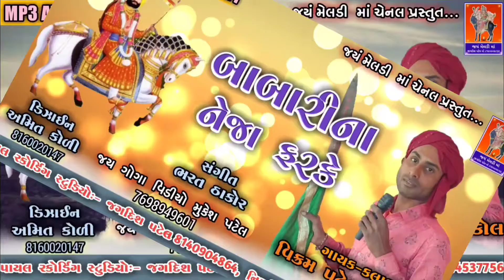બાબારીના નેજા ફરકે ,, ગાયક વિક્રમ પટેલ માણકોલ ,, mp 3 ઓડિયો 2021 જયં મેલડી માં ચેનલ , જય ગોગા વીડિયો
જય શ્રી  ઉપદળા કુટુમની
જય શ્રી શક્તી મા
જય શ્રી ખોડીયાર મા
 જય શ્રી મેલડી મા
જય રામદેવપીર મહારાજ
જય ગોગા મહારાજ
જય શ્રી શિયાવાડા ની શક્તિ માં
જગદીશભાઈ એમ પટેલ
 બેન્જૉમાસ્ટર
ગાયક કરસનભાઈ રાવળ દેવ
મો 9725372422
એમપીથ્રી ઓડિયો કે વિડિયો કે લાઈવ
માતાજી ના ડાકલા ઝુલણા
ભજન સંતવાણી
રામદેવપીર નું આખ્યાન
ગુજરાતી ગીતો
બેનજો સોગ

સંગીત ને લગતા તમામ કાર્યક્રમોને સાંભળવા માટે
આ Jay Meladi Maa 1
Jay Meldi Maa 2 ચેનલ ને સબ્સ્ક્રાઇબ કરો
વીડિયો ની લીક ને આગળ શેર કરો
વીડિયો ને લાઈક આપો

          🙏 જયં મેલડી માં ચેનલ પ્રસ્તુત 🙏